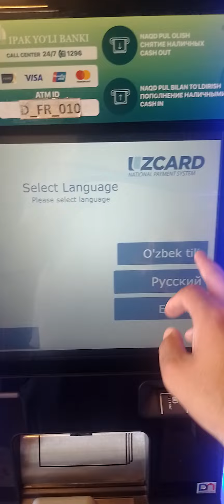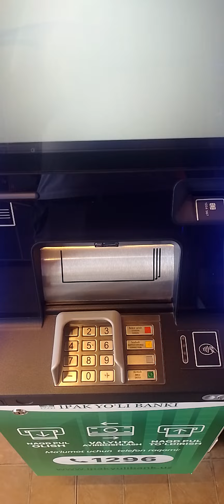Bankomatda dollarni so'mga almashtirish || Valyuta konvertatsiya qilish || USD to UZS